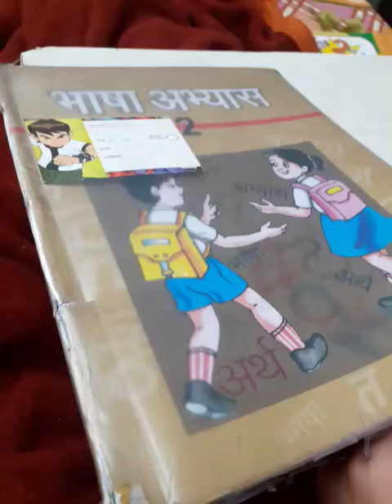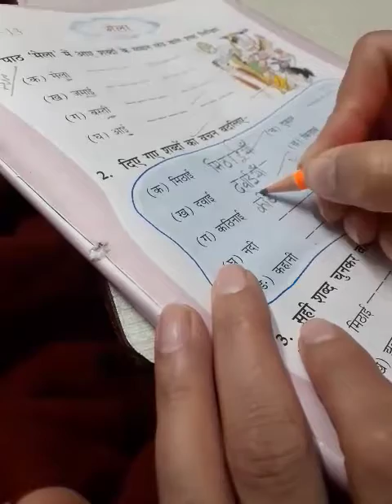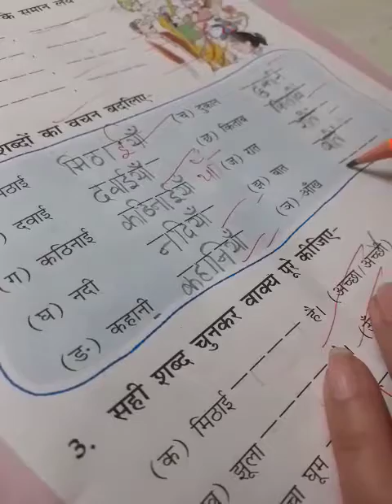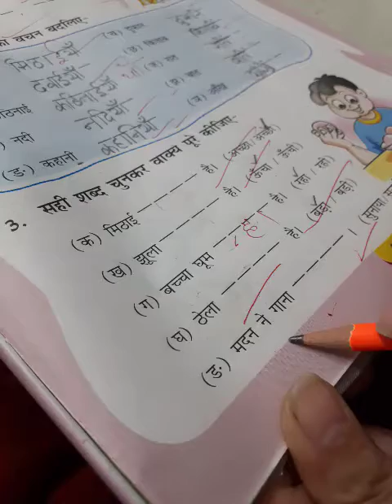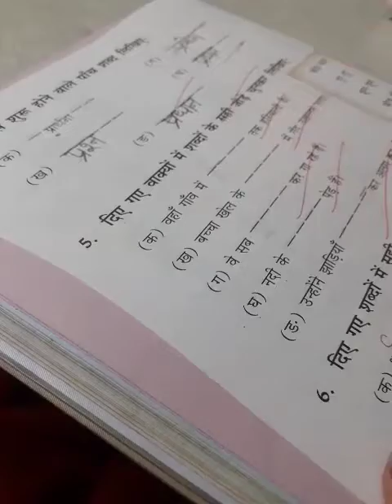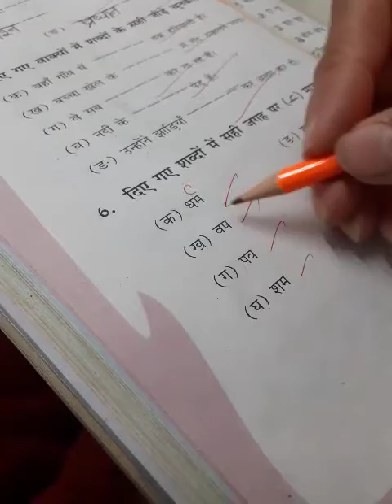2 hindi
2 hindi